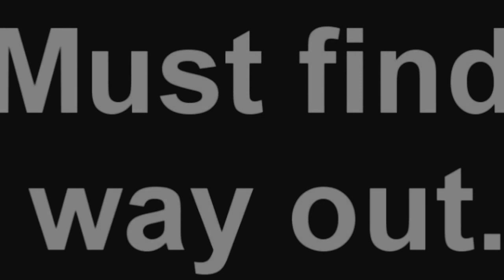GamingKoalas Minecraft Short - Escape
My submission for a chance to win a free Minecraft 360 edition. Enjoy!:)

EDIT: Didn't win, but you can always cheer me up with a like and a fav;)

Good luck to everyone who participated!

- Jeff ( Cheezewiz9 )